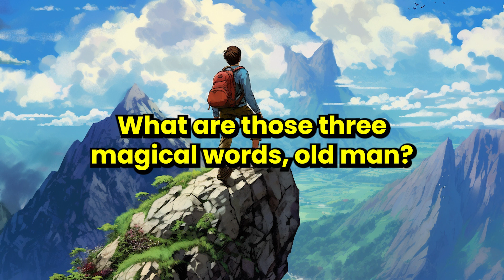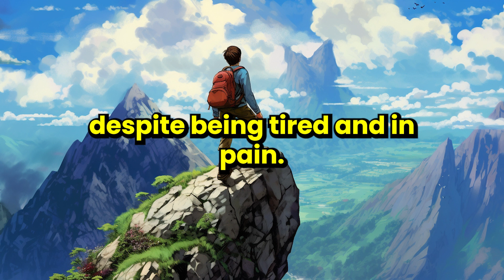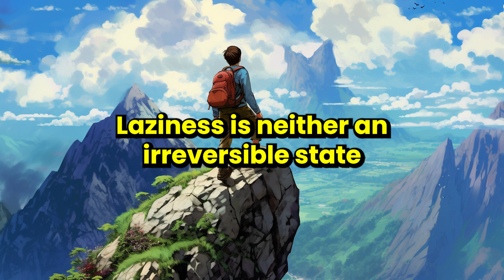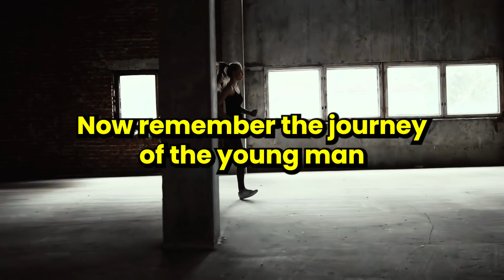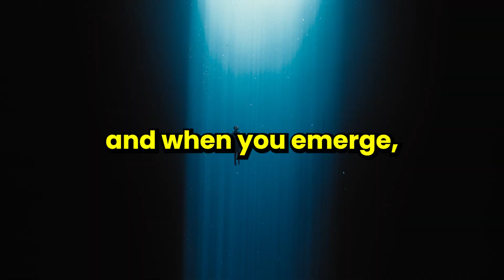This Mind Blowing Zen Story will Cure Your Laziness Forever!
Embark on a journey unlike any other with Shenzu, the man who turned his daydreams into reality. 😮 He went from being the 'king of laziness' to the hero of his own epic adventure. 💪 Will his quest ignite your own spark of determination?

Shenzu's transformation story is packed with life-changing wisdom. Are you ready to step out of your comfort zone and unlock your hidden potential? Discover the power that lies within you. 👍🔥

Discover what lies beyond the mountain and the mystical crystal's secrets. Dive in, and join us in this unforgettable tale of determination and willpower. 🧗‍♂️

Your support keeps these stories alive. Consider contributing to our cause No amount is too small. Thank you for your generosity. 🙏

🎥 Footage courtesy of Motion Array and Envato Elements. Unleash your creativity with Envato Elements

Let's make a difference, one story at a time. Keep shining! 🌟